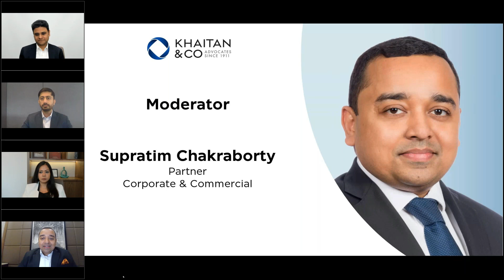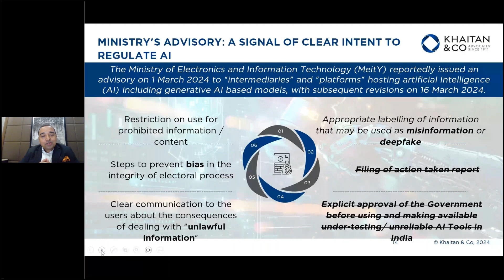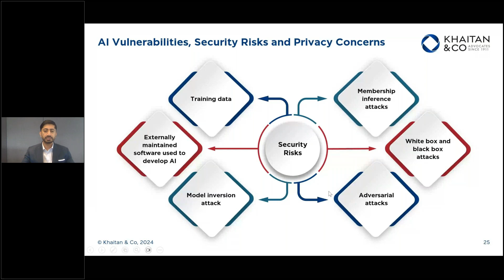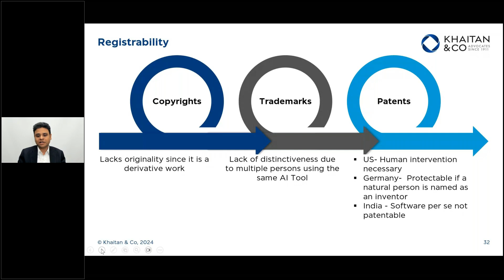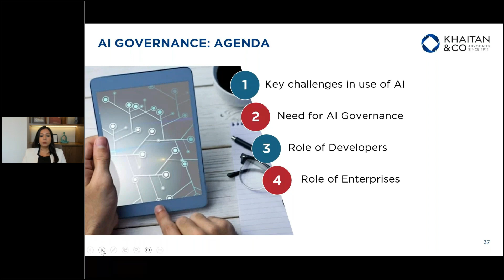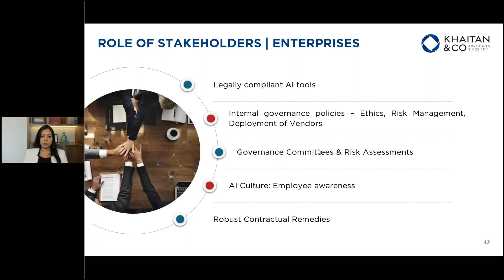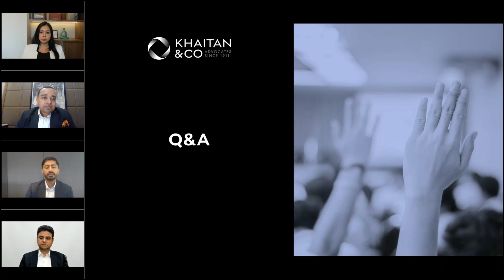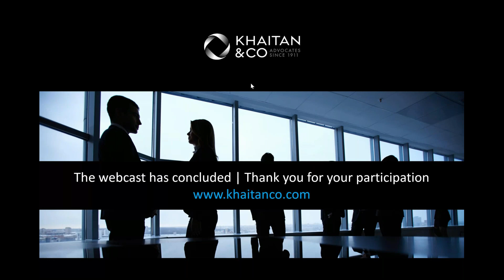What every inhouse counsel needs to know about AI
Presentation by Khaitan partners on regulatory, data privacy,  intellectual property, and governance  issues